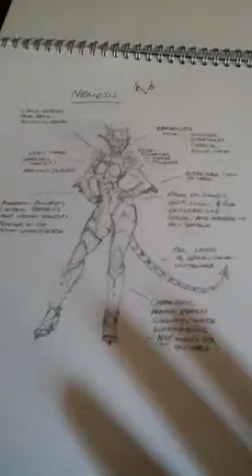first video blog, Jack Sparrow caricature and comic book ch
my first attempt at a video blog showing things I'm working on at the moment, a caricature of Jack Sparrow and a comic book character of my own design. check out my website leeallenart.weebly.com for more works.